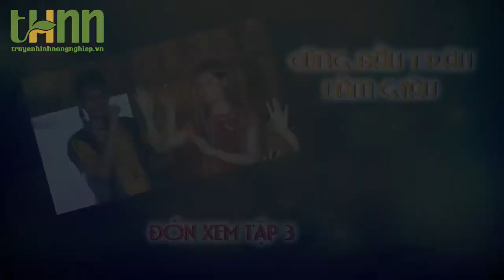Sitcom - Cùng Đầu Trâu làm giàu Tập 2